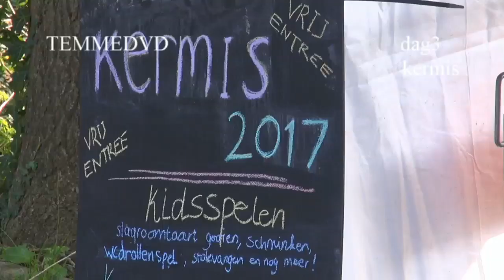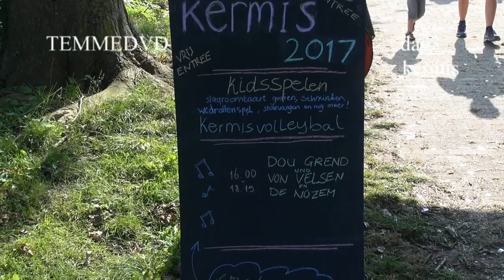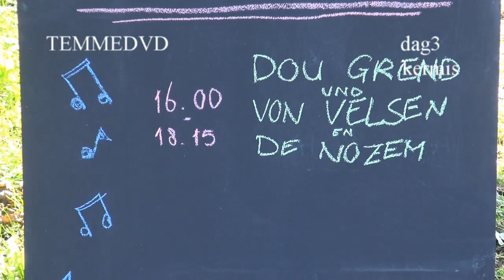dag3 kermis grootebroek 2017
De laatste dag van de kermis van Grootebroek 2017